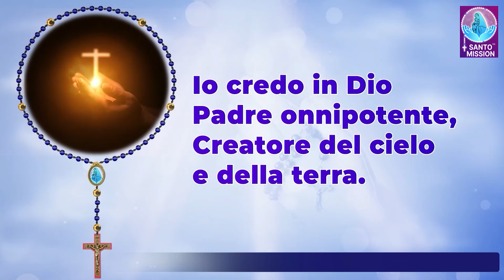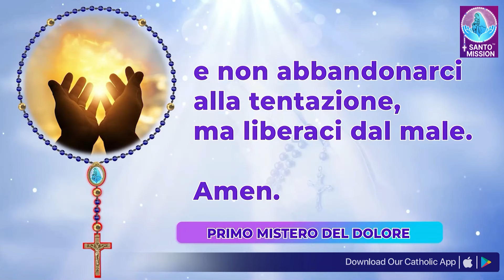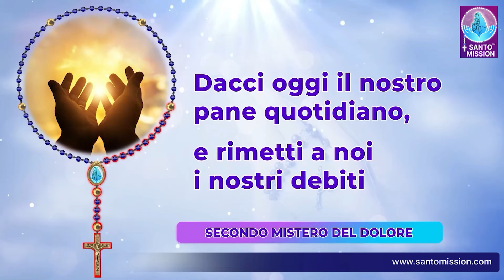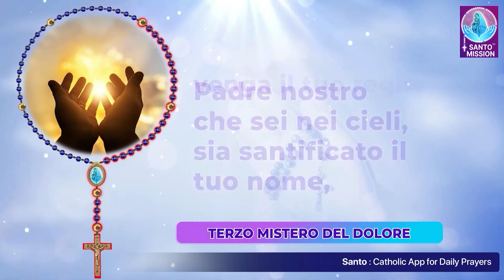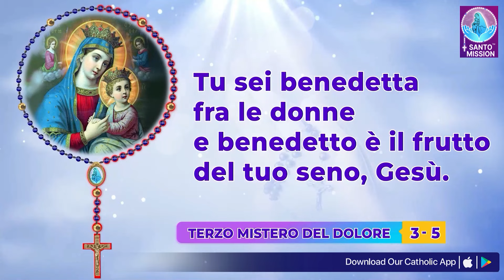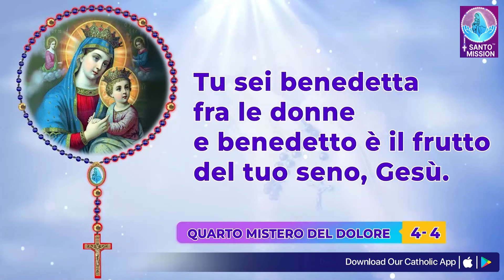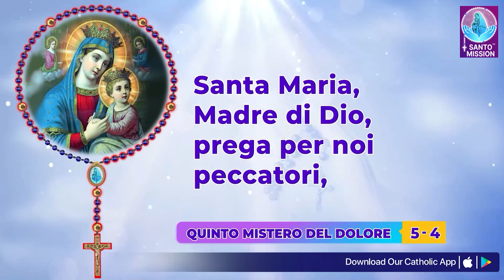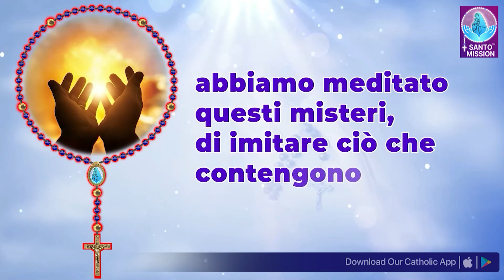Santo Rosario 🙏🏻 Venerdì🙏🏻September 6, 2024🙏🏻 Misteri Dolorosi del Santo Rosario 🙏🏻 Italian Rosary